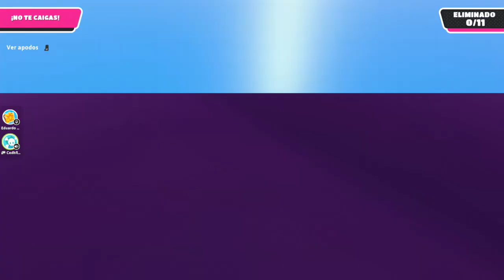Fall Guys Xbox One. jugando con un parcero. 2